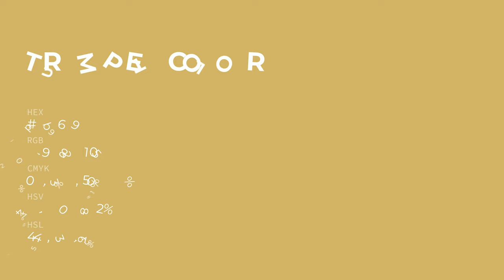Trumpet color d1b669 hex color - Yellow color - Cool color d1b669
What color is Trumpet ? d1b669 hex color - Yellow color - Cool color d1b669

Hex d1b669 Color Code is also known as Trumpet color.